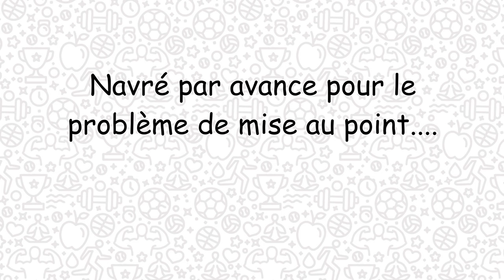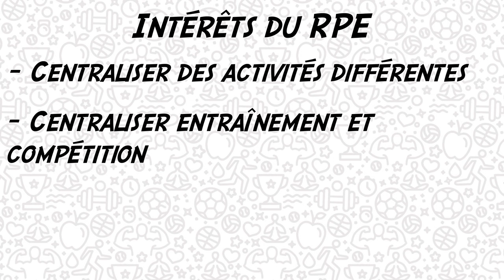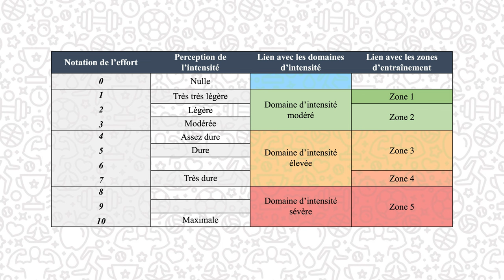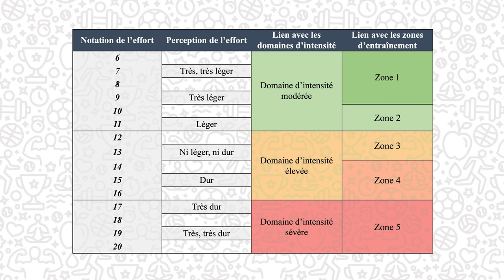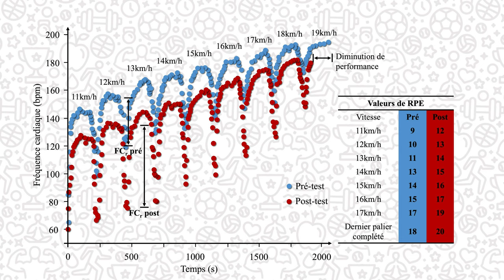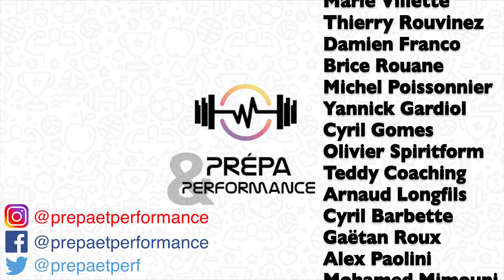Arrêtez avec le RPE à l’entraînement !! Vous faites n’importe quoi !!! (auto-évaluation subjective)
Cette vidéo traite du RPE (rate of perceived exertion), et des erreurs communément rencontrées sur le terrain à son usage. Ici, nous mettons le focus sur un réflexe souvent réalisé, qui consiste à penser que notre sportif connait instinctivement l'outil d'auto-évaluation. Seulement, cette préconception impacte la validité scientifique de la démarche, et donc la quantification et le suivi qui en découle. L'utilisation des grilles d'auto-évaluation est donc une condition essentielle à la bonne mise en place d'un processus de suivi à partir du RPE.

REFERENCES
- "Perceived exertion as an indicator of somatic stress", Borg, 1970.
- "Approche psychophysique de la perception de la difficulté dans les tâches perceptivo-motrices", Delignière, 1993.
- "Effects of specific versus cross-training on running performance", Foster & al., 1995.
- "Perception of physical exertion : methods, mediators, and applications", Robertson & Noble, 1997.
 - "Borg’s perceived exertion and pain scales", Borg, 1998.
- "A new approach to monitoring exercise training", Foster & al., 2001
- "Validation of a rating scale of perceived exertion in young children", Groslambert & al., 2001.
- "Use of ratings of perceived exertion in Sports", Eston, 2012.
- "Validity and psychometric evaluation of the French version of RPE scale in young fit males when monitoring training loads", Haddad & al., 2013.
- "Mesure de l’effort dans les activités physiques", Coquart, 2016.

SOMMAIRE :
00:00 - Introduction
01:50 - Problème...
03:38 - Solution ?
04:48 - Conclusion
05:17 - Générique
05:26 - Bêtisier